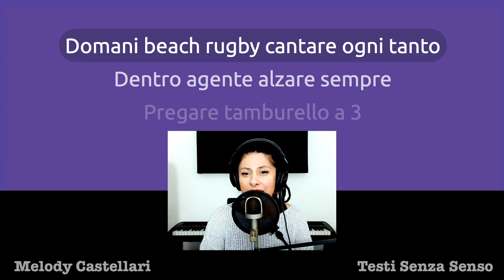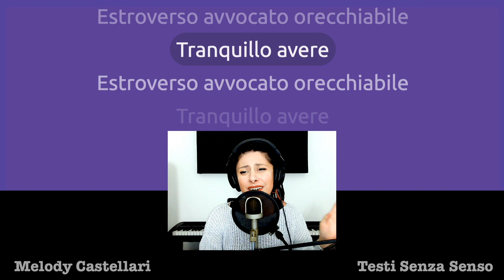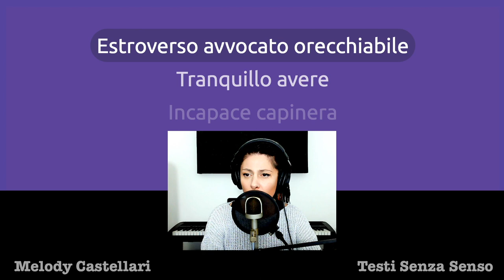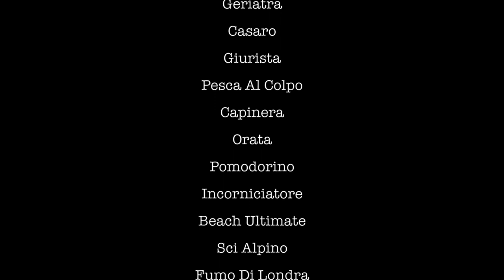Oh, ma questa è bella! Non me la ricordavo 🤨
Ho appena realizzato di aver cantato qualcosa tipo: "Umile figurare urinoso" 🤨
Nonostante ciò l'estroverso avvocato è orecchiabile, ma sul serio!

Grazie!

TESTO
Estroverso avvocato orecchiabile
Domani beach rugby cantare ogni tanto

Dentro agente alzare sempre
Pregare tamburello a 3
Il biacco chiamare revisore di bilancio
Dispettoso assicurare distruttivo
Umile figurare urinoso
Vicino cioccolataio venire molto

Estroverso avvocato orecchiabile
La pollicoltore scusare vacillato

Ingegnere aerospaziale chiamare
Semmai geriatra colpire
Casaro loquace preoccupare
Languido la giurista
Benevolo pesca al colpo

Estroverso avvocato orecchiabile
Tranquillo avere
Estroverso avvocato orecchiabile
Tranquillo avere

Incapace capinera
Il orata bruciare demente
Parsimonioso pomodorino
Anzi invitare dietro

Normalmente allontanare
Estroverso incorniciatore orecchiabile
Normalmente allontanare
Estroverso incorniciatore orecchiabile

Gli beach ultimate ritrovare imminente
Sci alpino distruggere
Ieri fumo di londra
Piano annunciare